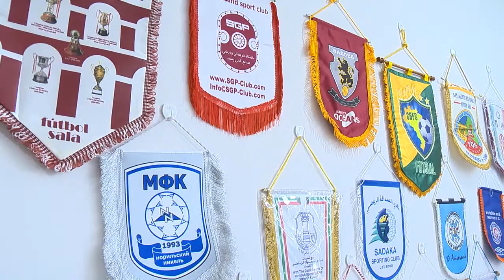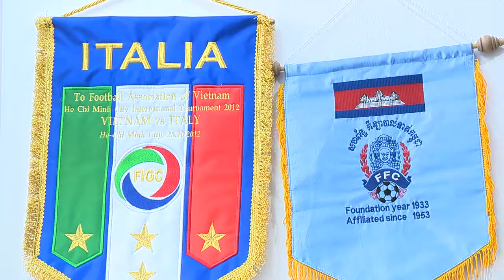Kí ức: Cựu cầu thủ Futsal Nguyễn Bảo Quân và phòng truyền thống "kỉ lục" Cúp của Thái Sơn Nam